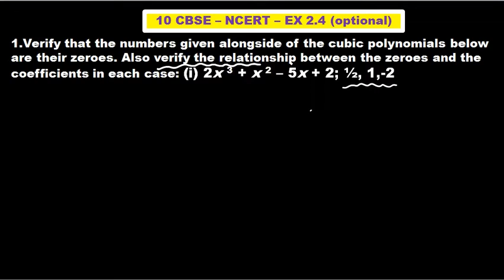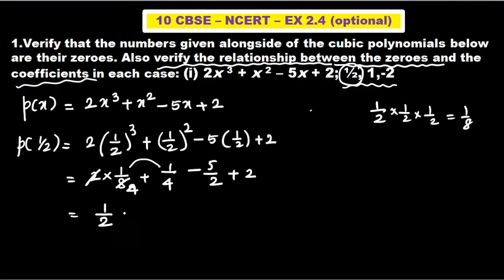CLASS 10 CBSE EX 2.4 SUM 1(i)